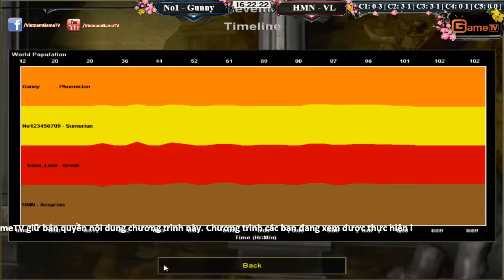No1, Gunny vs Hoàng Mai Nhi, Vanelove 01 02 2016 C3T4